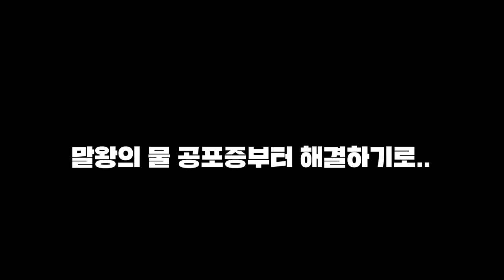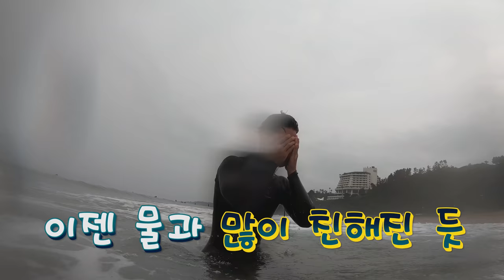인싸들의 레저 스포츠는 서핑EAAAASY